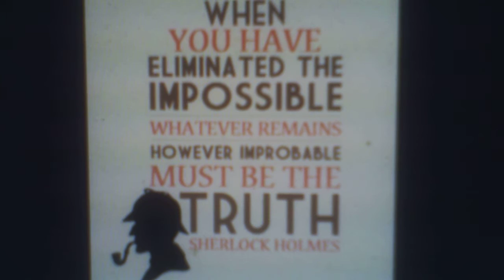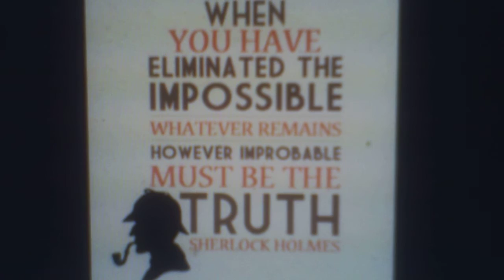BIGFOOT THE TRUTH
IT'S THERE TO BE FOUND